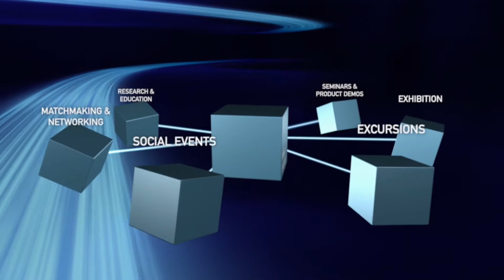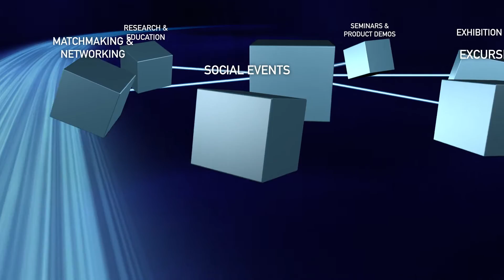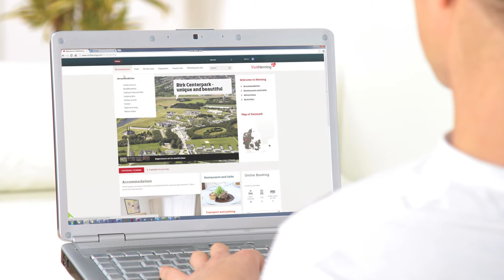Wind Energy Denmark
In 2015 the Wind industry will once again meet in Herning, Denmark